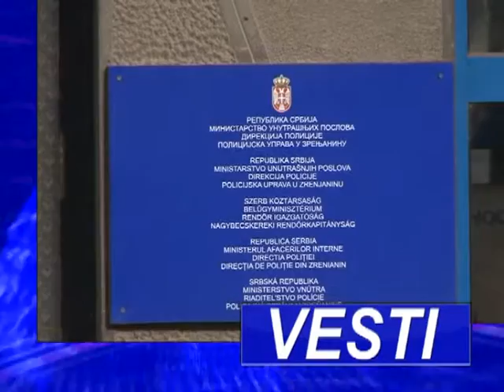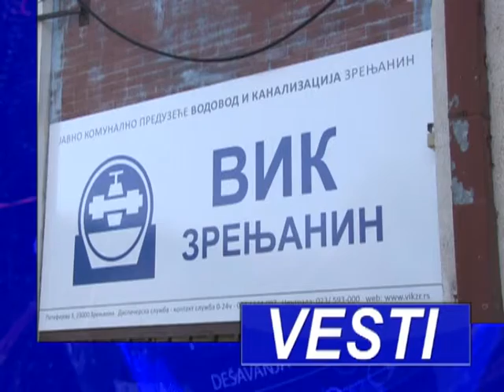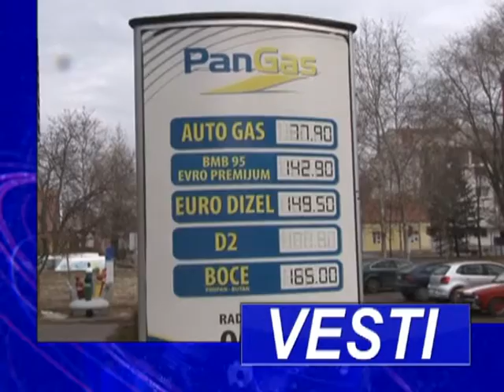VESTI U 16